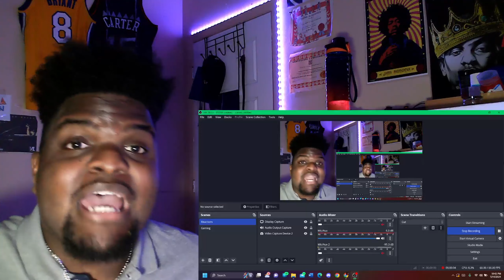TWISTA - Overdose REACTION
IS HE FASTER THAN EMINEM?!!
OMG THIS WAS SUPER HARD!!

0:00 Intro
2:03 Reaction
8:30 Outro